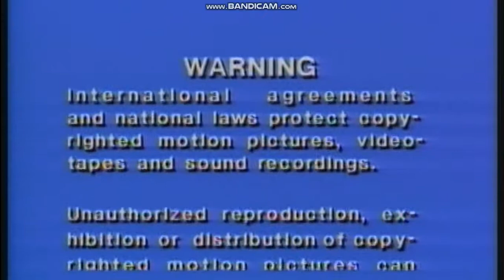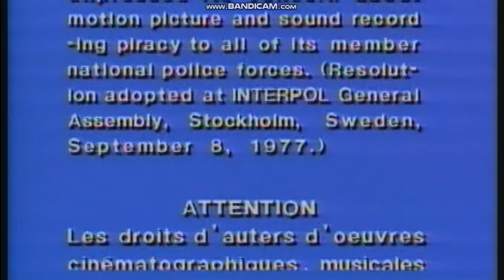Closing To V For Vendetta 2006 DVD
Here's The Closing To V For Vendetta 2006 DVD
1 Virtual Studios Logo
2 Silver Pictures Logo
3 Warner Bros Pictures Closing Logo
4 Canadian Warning\Attention Screens